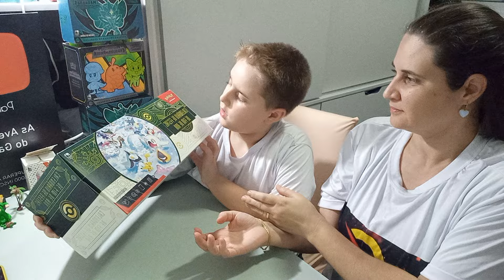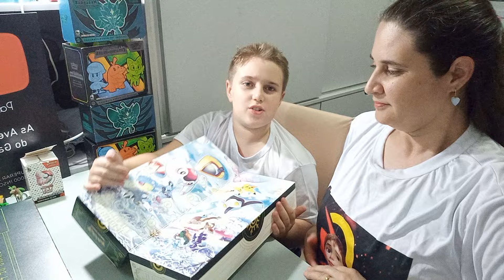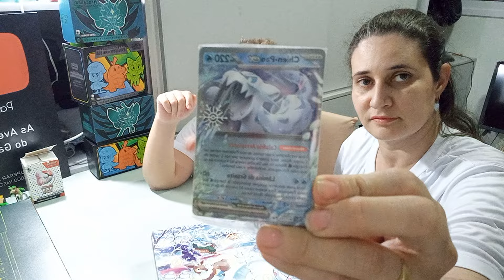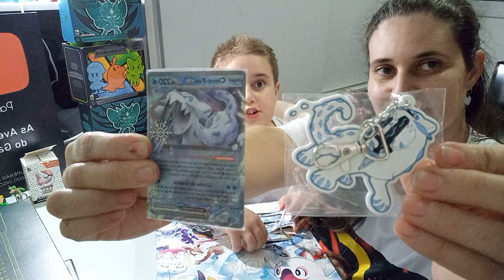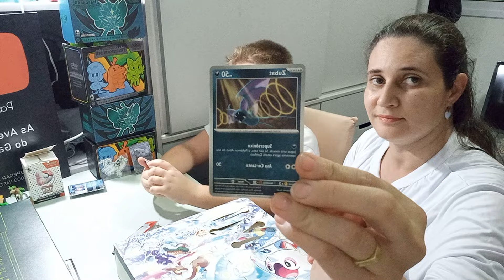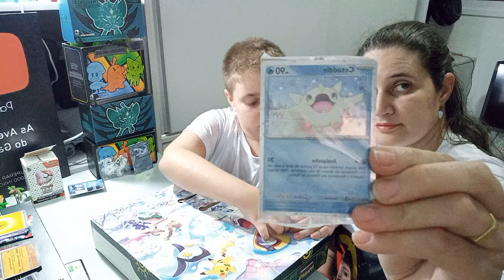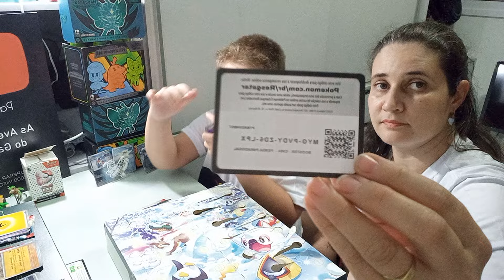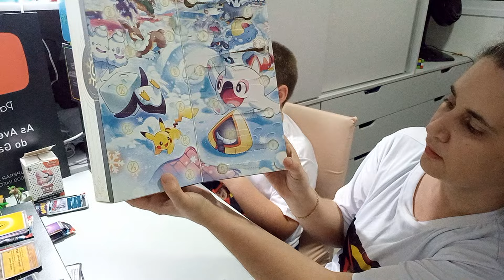Abrindo Box Pokémon - Calendário de Festa de Fim de Ano!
Neste vídeo apresentamos para vcs a Coleção Calendário de Festa de Fim de Ano.

Parte 1